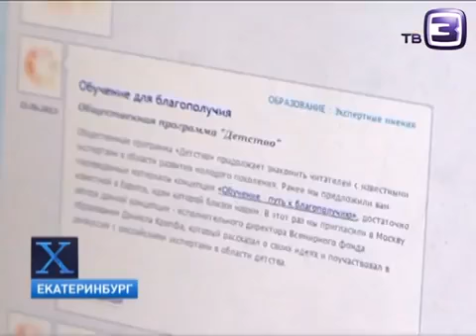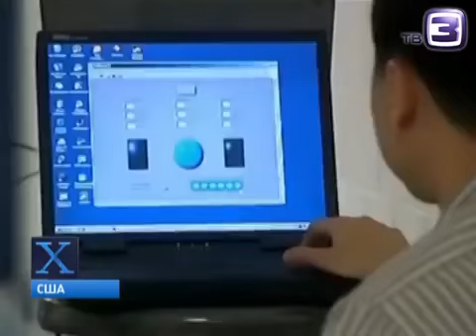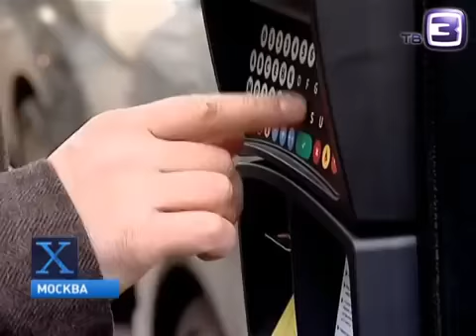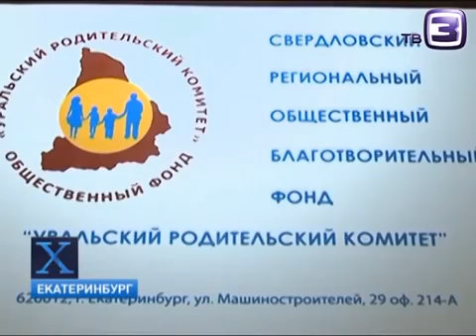Чипизация в Екатеринбурге Х версии